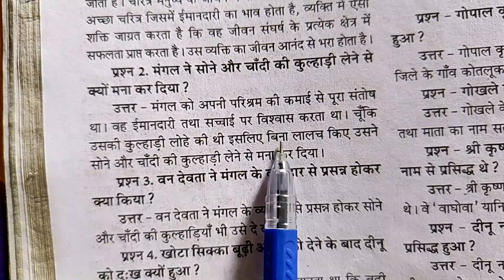मंगल ने सोने और चांदी की कुल्हाड़ी लेने से क्यों मना कर दिया ।। Mangal Ne Soni aur Chandi ki kulhadi